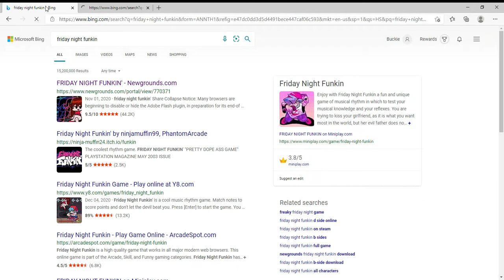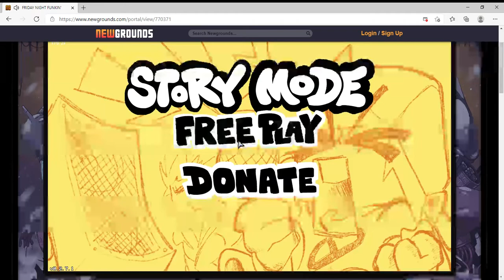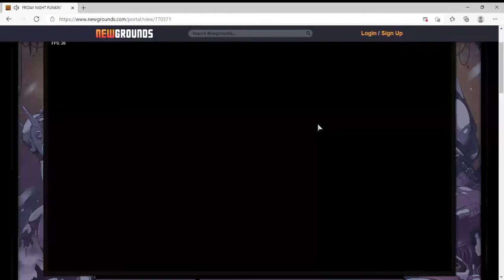I'm super trash at Friday Night Funkin' :)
That game is hard for me. Enough Said (︶^︶)

REEEEEEEEEEEEEE